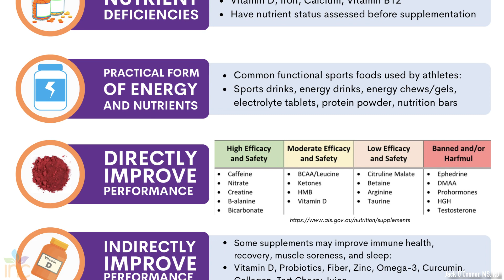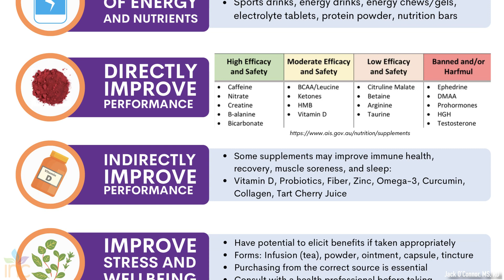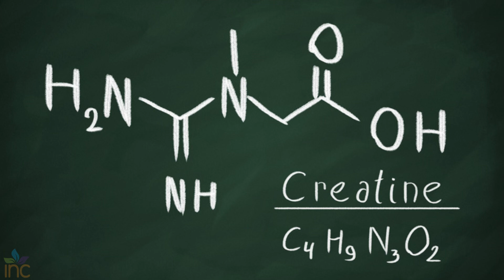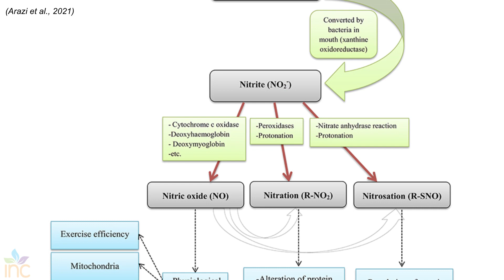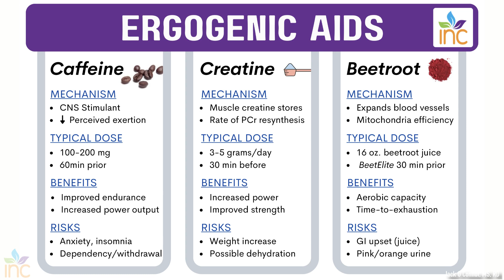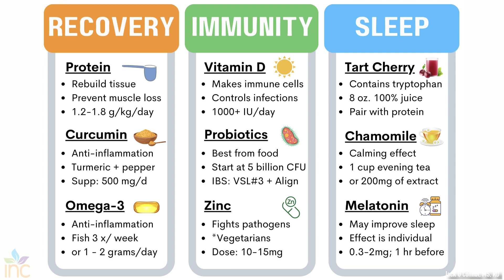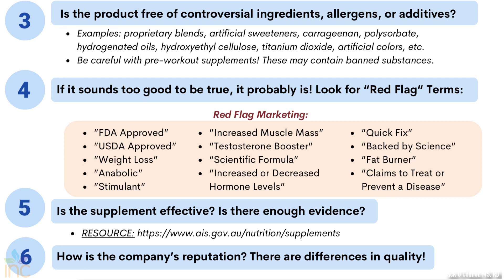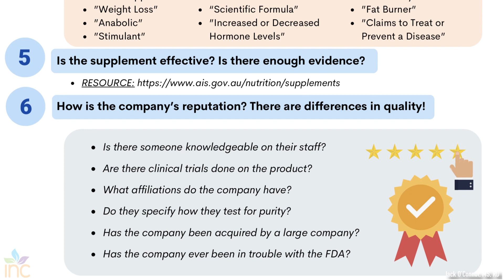A Dietitian’s Guide To Sports Supplements | Sports Nutrition Series Part 5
This video is part 4 of a sports nutrition series where a Registered Dietitian goes over recommendations for sports supplements! What does the research really say when it comes to supplements for athletes? Which ones are both safe and effective? Do you even need supplements at all? If you are looking for reliable evidence-based sports nutrition information, look no further.